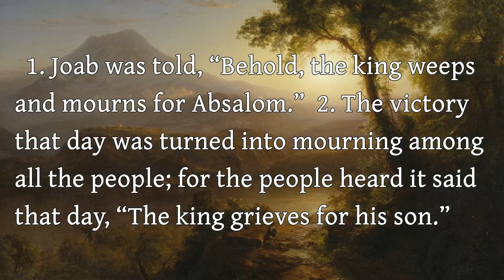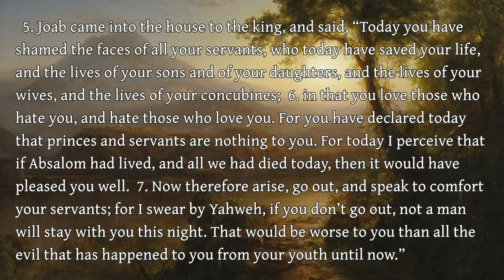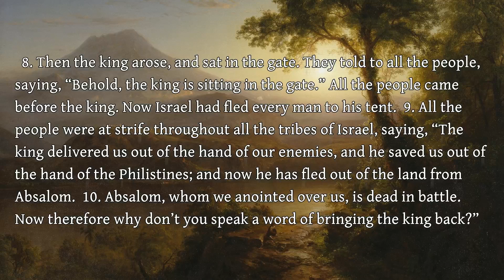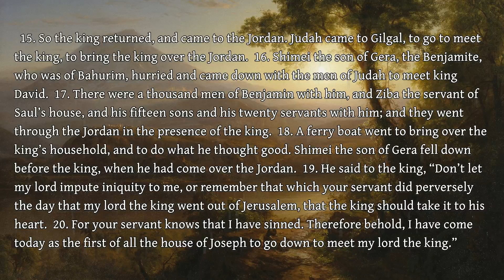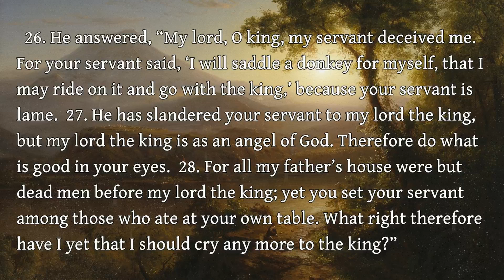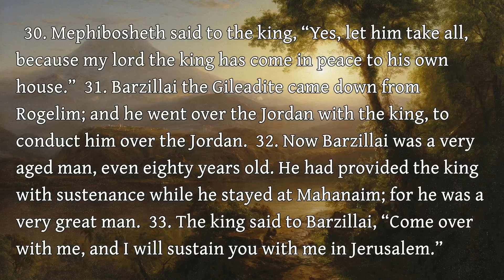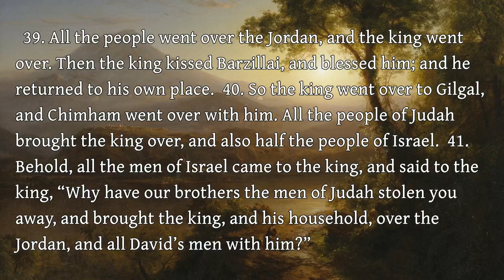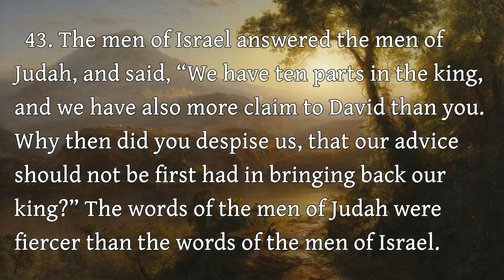The Second Book of Samuel - 19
The Second Book of Samuel - Chapter 19

Art: "Tropical Scenery" Frederic Edwin Church (public domain)